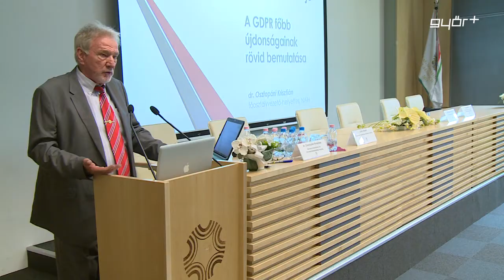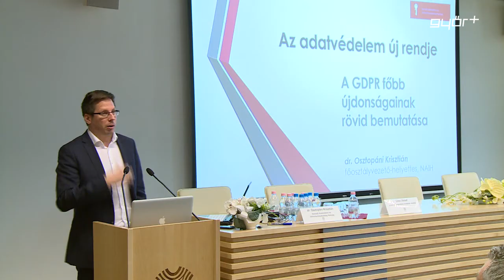Középpontban a vagyonvédelem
Vagyonvédelmi Konferenciát tartottak a kamarában. A megyei kereskedelmi és iparkamara szolgáltatási tagozata és a vagyonvédelmi klub szervezésében megvalósult szakmai konferencián olyan előadók szólaltak fel, mint például Nógrádi György biztonságpolitikai szakértő vagy Dr. Osztopáni Krisztián, a Nemzeti Adatvédelmi és Információszabadság Hatóság adatvédelmi szakértője. A résztvevők többek között a betörések elleni küzdelemről és az okos otthon témájáról is informálódhattak.